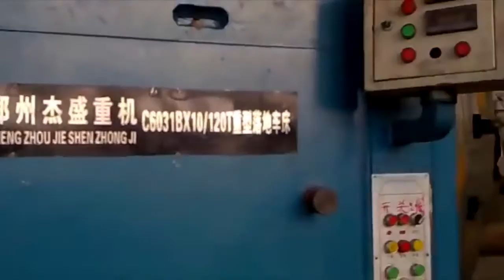2018 11 10 Top 10 Modern CNC Lathe Most Satisfying Factory Machines Tools Amazing Mesmerizing Viral